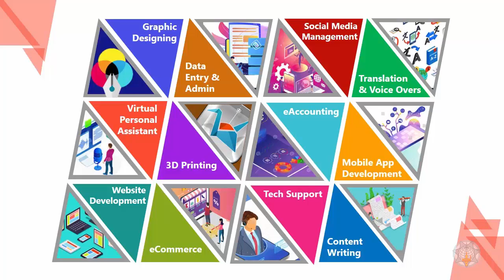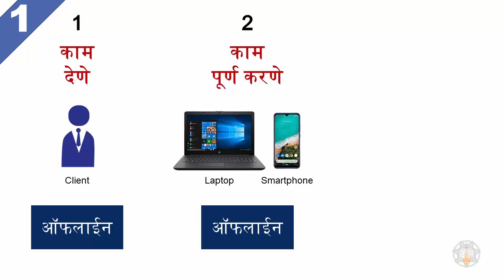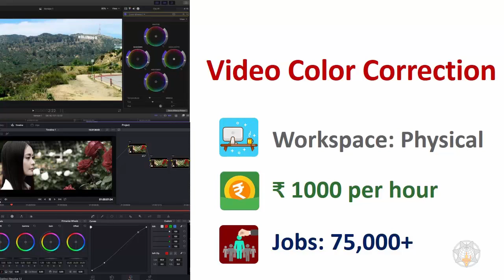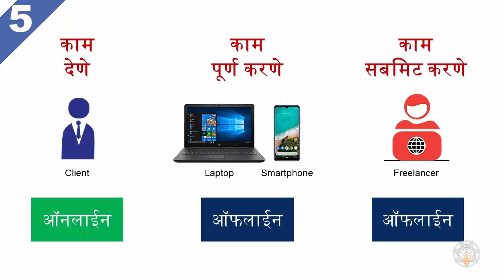What is Job Readiness in MS-CIT? 2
एमएस-सीआयटीमध्ये जॉब रेडीनेस म्हणजे काय?